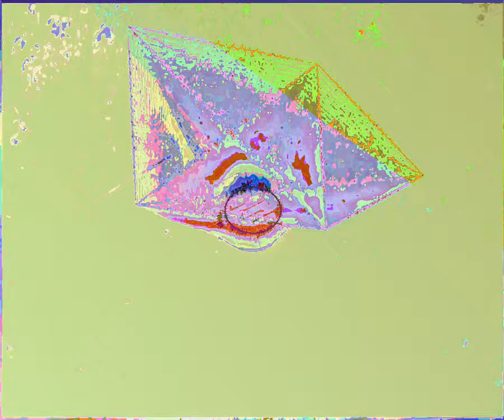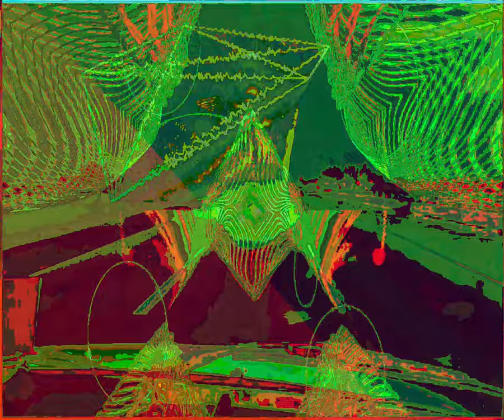[EPILEPSY WARNING] Movie 23 09 08 22h35m37s